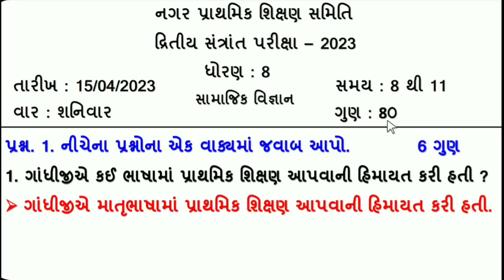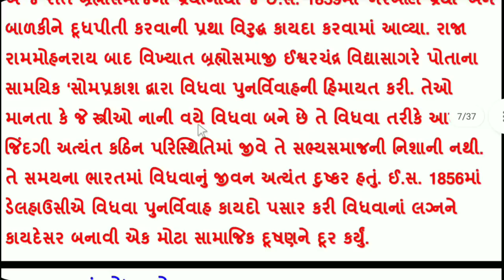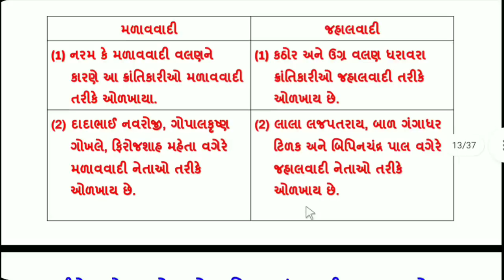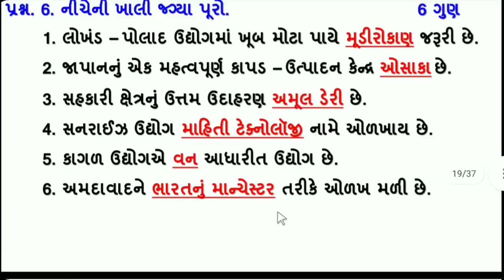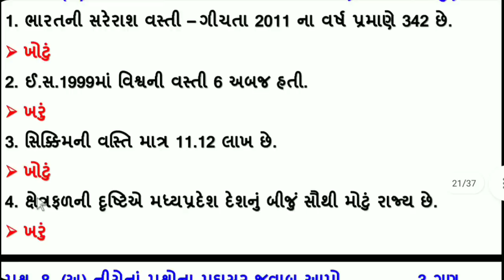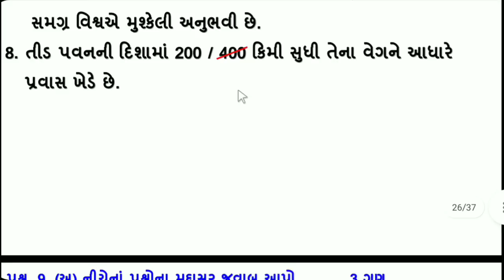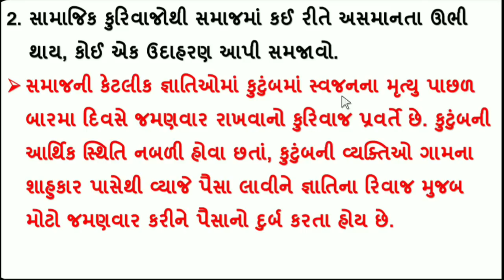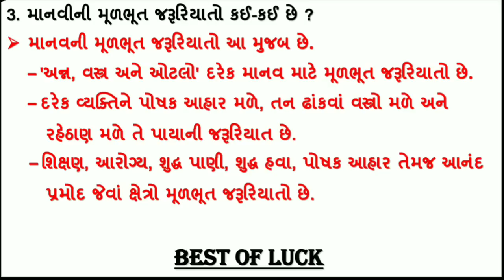std 8 samajik vigyan varshik pariksha 2023 | Dhoran 8 samaj paper solution 2023 | std 8 ss paper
∎ ધોરણ ૮ ના વાર્ષીક પરીક્ષા 2023 ના બધાજ પેપર સોલ્યુશનની pdf મેળવવા માટે ફક્ત 5 rs.
    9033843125 નંબર પર ગૂગલ પે કરી તેનો ફોટો આ જ નંબર પર whats app કરો.

(1)  std 8 samajik vigyan varshik parixa april 2023
(2) dhoran 8 samaj annual exam 2023
(3) ધોરણ 8 સામાજિક વિજ્ઞાન દ્રિતીય સત્રાંત પરીક્ષા 2023
(4) standard 8 ss varshik parixa 2023
(5) april 2023, std 8 samajik vigyan final exam